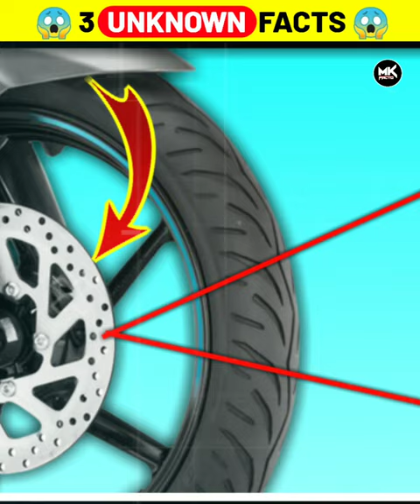Bike Disk Brake holes ? Interesting Facts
• About Me